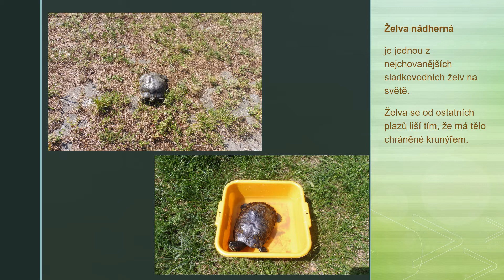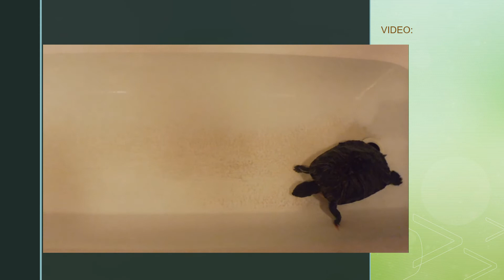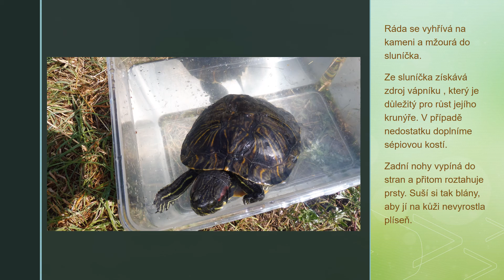Želva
Želva nádherná